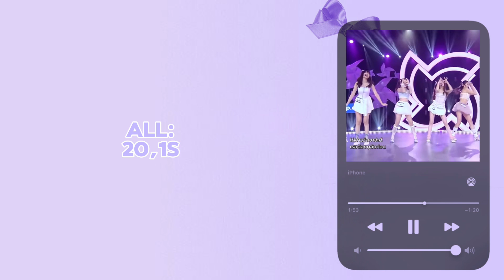Aun aun - chuang asia thailand [line distribution]